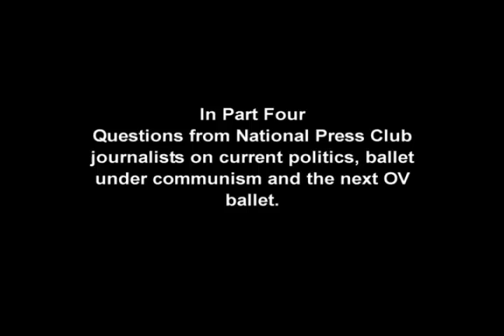Part 3 of 4 Moscow Ballet presents Emeritus Kirov Director Oleg Vinogradov at NPC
Transcription of the July 17, 2012 National Press Club "Newsmakers" event with Master Choreographer and Emeritus Kirov/Mikhailovsky Artistic Director Oleg Vinogradov
Part 3 of 4 .Dishing about Natalia Makarova, Rudolf Nureyev, Mikhail Baryshnikov, Maurice Béjart and the future of ballet at the National Press Club Newsmaker event July 2012